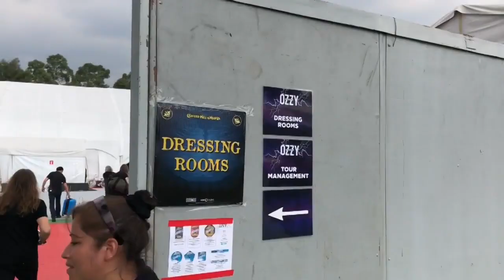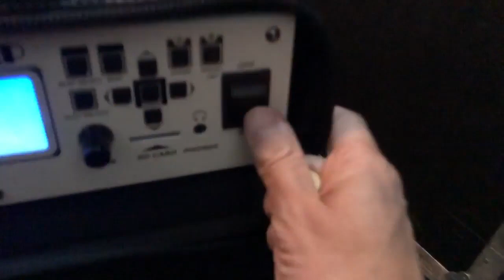Hell and Heaven Festival - Mexico [legendado]